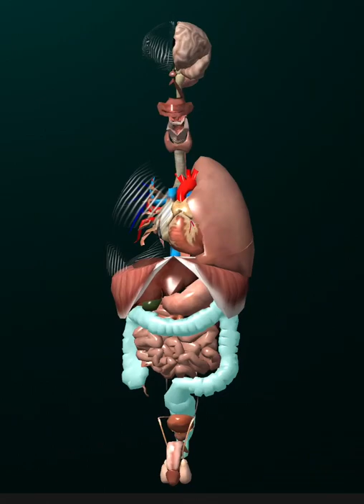human body & organ animation video